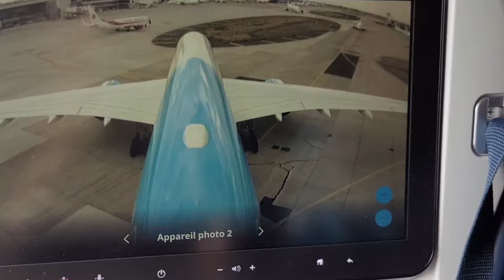Landing with Frenchbee in A350-1000 at Paris Orly from Saint Denis de la Réunion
Departure : Roland Garros Airport in Saint Denis de la Réunion
Destination : Paris Orly Airport
Flight time : 11:25

Company : Frenchbee
Aircraft type : A350-1000
Registration : F-HMIX
Flight : BF703
Class : Preniumblue
Seat : 09A

Scheduled arrival : 5:25 pm
Actual arrival : 05:02 pm

Phase : Landing
Runway : 25